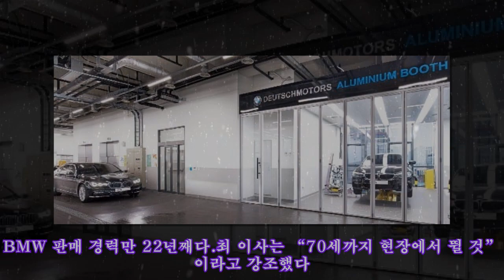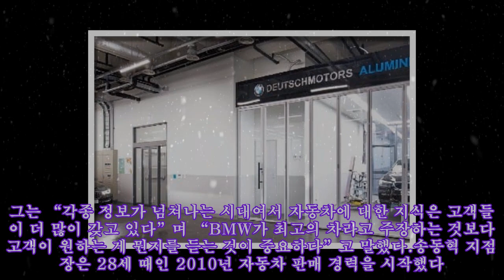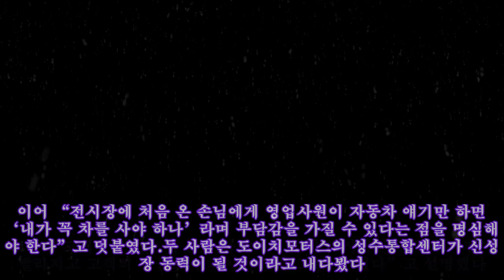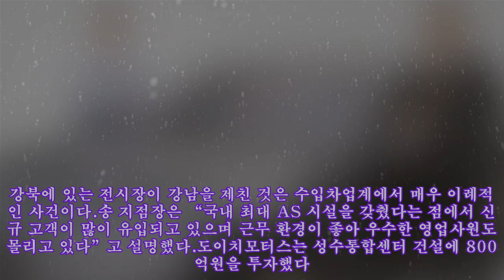[BMW] "BMW 성능은 고객이 더 잘알아… 공감과 소통이 판매왕 비결"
,#금융공기업 채용,#금융공기업 면접,#면접스터디,#비엠더블유,#영업사원마인드
[BMW] "BMW 성능은 고객이 더 잘알아… 공감과 소통이 판매왕 비결" “자동차는 손님들이 더 잘 압니다. 차에 대해 설명하기보다 고객의 마음을 편하게 해드리는 게 차를 많이 팔 수 있는 원동력인 것 같습니다.”최일욱 도이치모터스 이사(57·왼쪽)는 수입차업계 최고령 세일즈맨이다. 지점장과 본사 영업본부장 등을 이미 거쳤고, 은퇴를 생각할 나이에도